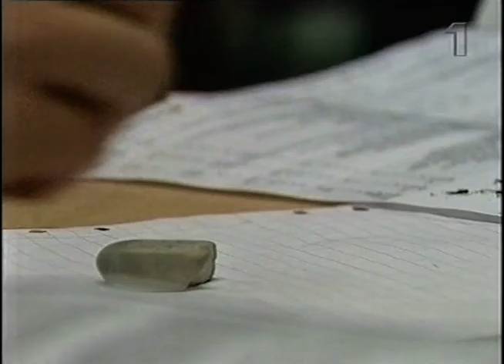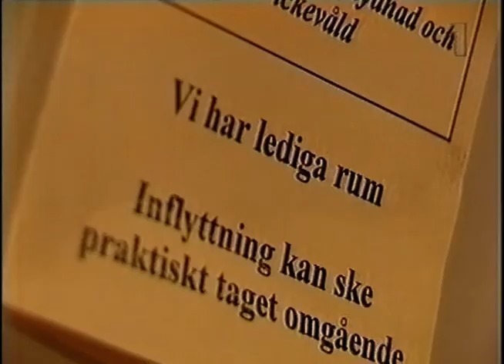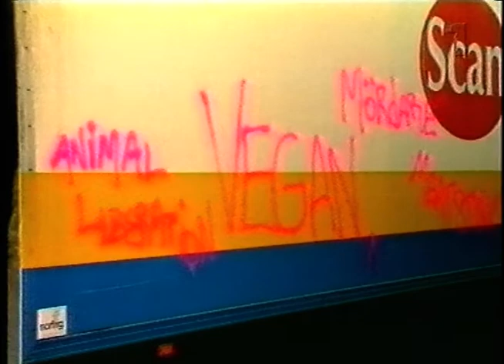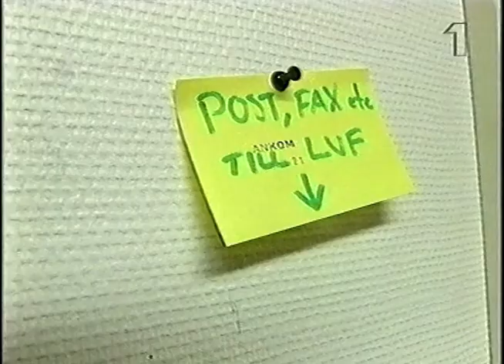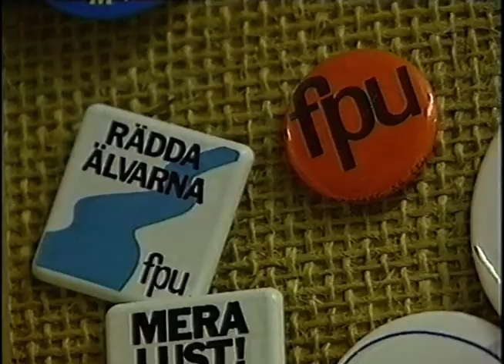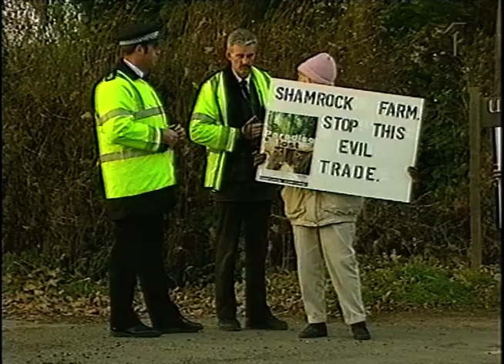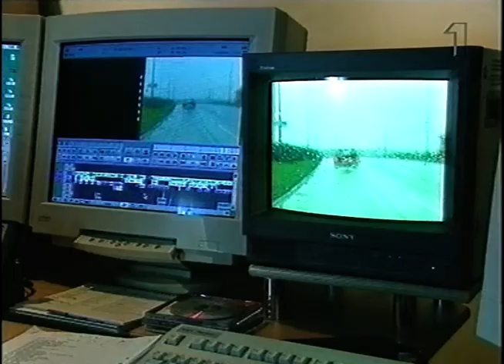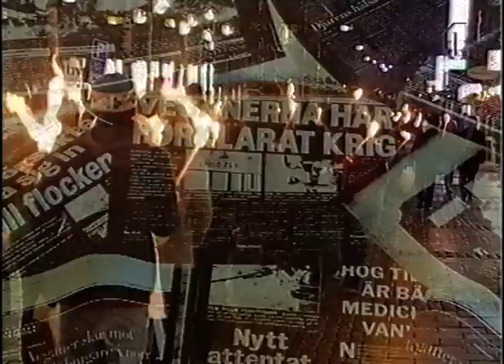Reportrarna - Sabotörerna (SVT)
Ett program från Reportrarna om främst djurrättsaktivister.
Vet inte när detta program är ifrån.